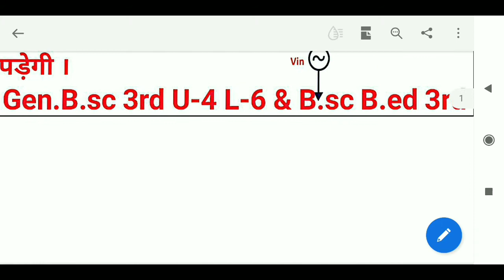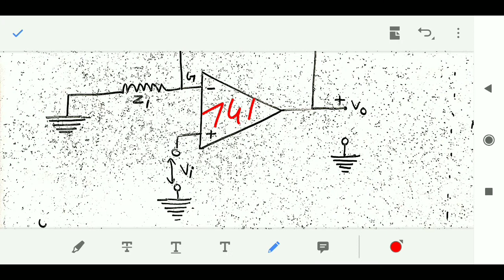non inverting amplifier in hindi |non inverting op amp using ic 741 |non inverting op amp principle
in this video we discussed about non  inverting op amplifier in hindi ,working and principle and derivation .